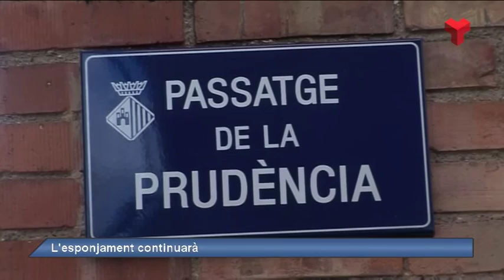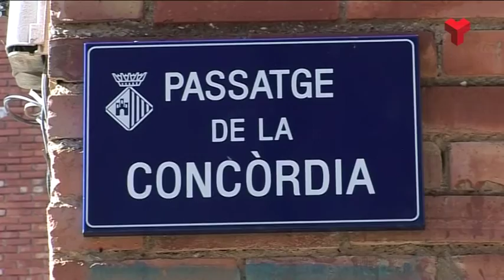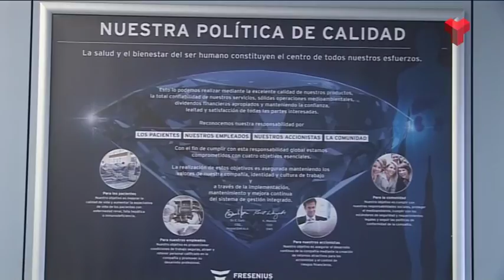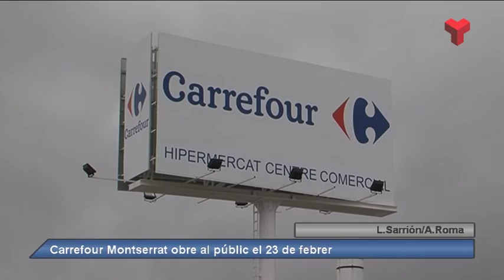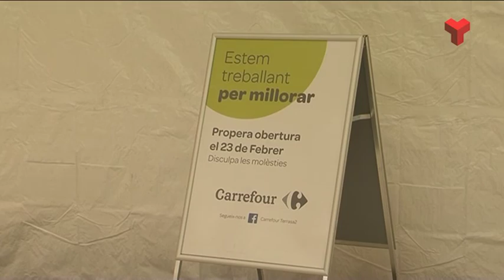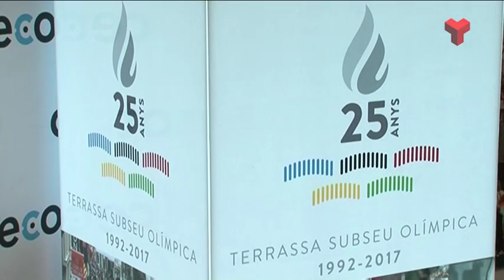Al dia Vallès occidental dimarts 14-02-2017 de Canal Terrassa